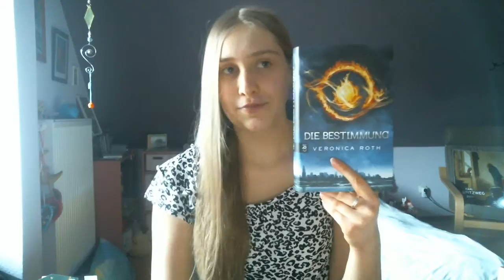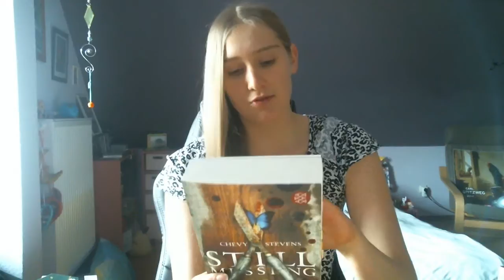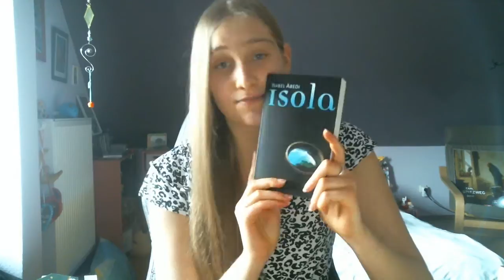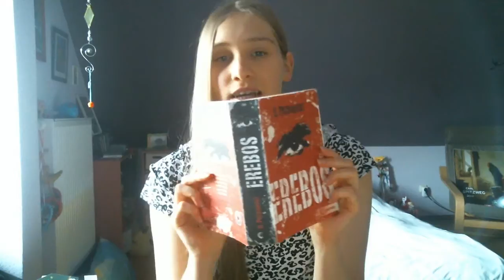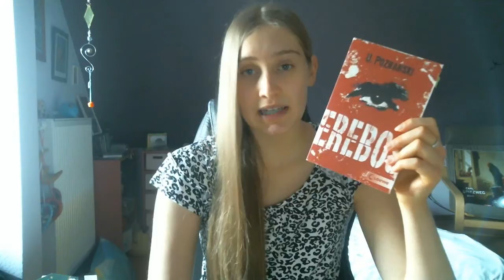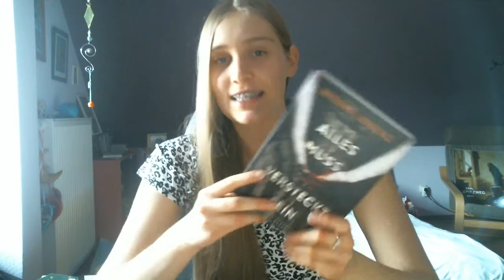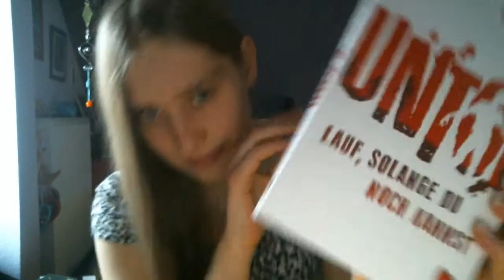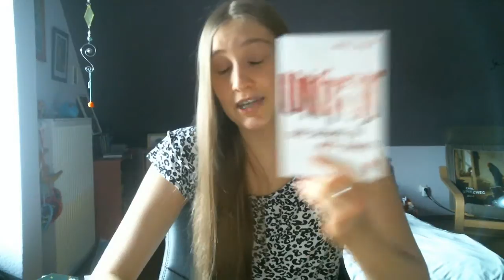[Top 10] Beste Bücher, die ich in 2013 gelesen habe!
Die schriftlichen Rezensionen:

10. Die Bestimmung -- Veranica Roth

9. Still Missing kein Entkommen -- Chevey Stevens

5. Alles muss versteckt sein -- Wiebke Lorenz

4. Der Spezialist -- Mark Allen Smith

2. Der Seelenbrecher -- Sebastian Fitzek

1. Der Märchenerzähler -- Antonia Michaeles